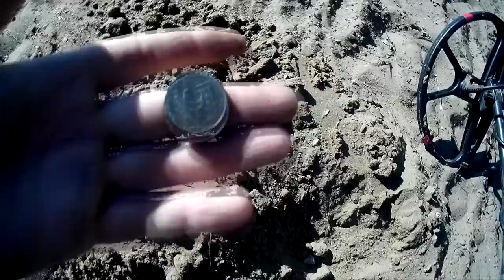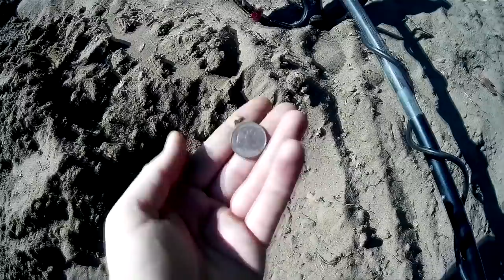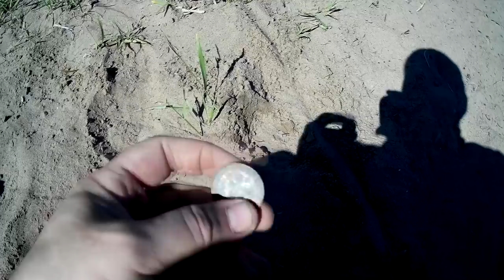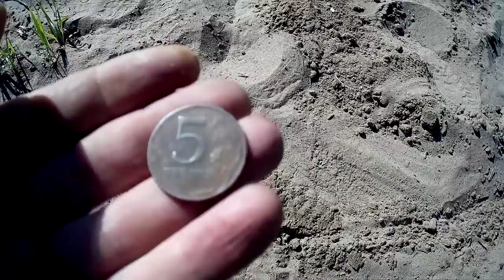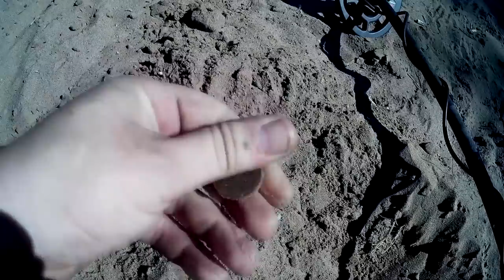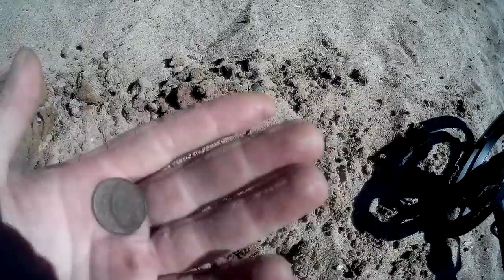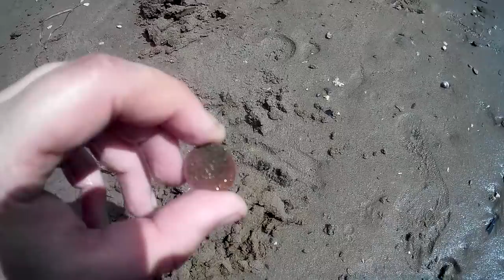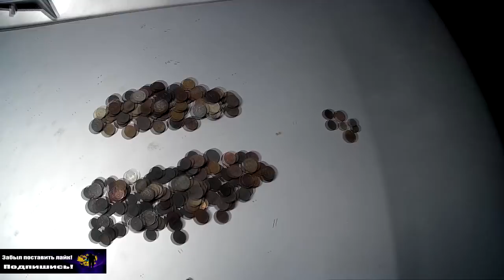Пляжный коп, чистим пляж от монет.